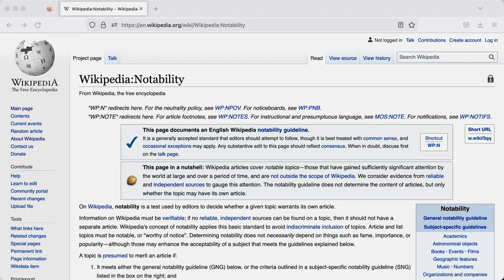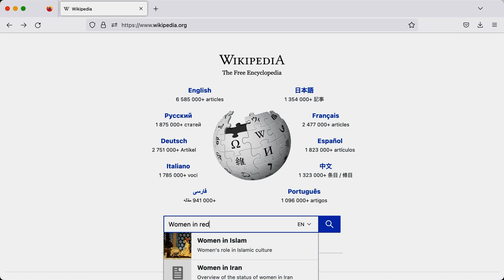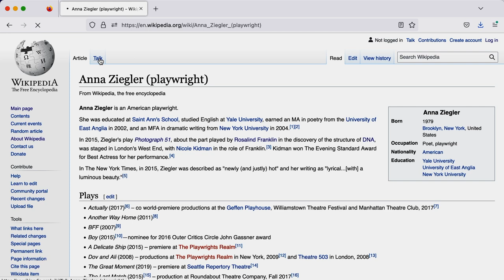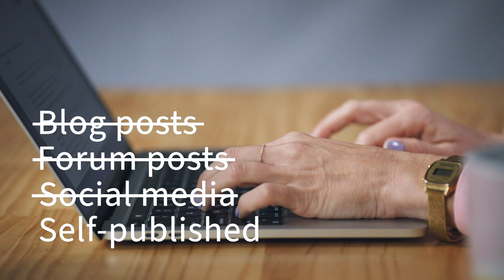Chapter 4: Who to Add to Wikipedia and Why Notability Is Crucial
In this Chapter, Caddie talks about the idea of notability, and what makes a person a good candidate to add to Wikipedia.

Did you know Wikipedia is one of the top ten most visited websites in the world and the source for much of the information we get from Google, Siri or Alexa?

But with less than 19.6% of biographies on Wikipedia being about women and only 10% of editors identifying as women, the information we get suffers from serious gender bias.

To improve the visibility of women and other under-represented groups, we have created a series of tutorial videos on how to edit Wikipedia. Structured in 10 Chapters, you will learn everything from creating an account to editing an existing page to creating a new page and looking after it.

This video resource was made by Franklin Women and The Leadership Film in partnership and consultation with Wikimedia Australia, supported by AbbVie and Good Pitch Australia, Shark Island Institute, Documentary Australia, and The Leadership film's Good Pitch donors.